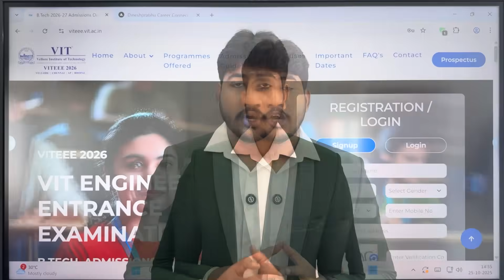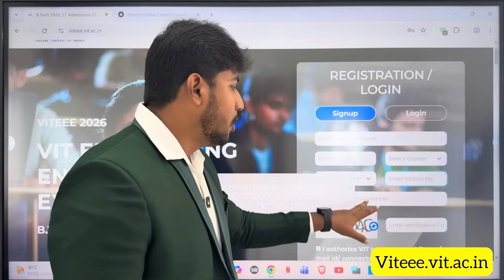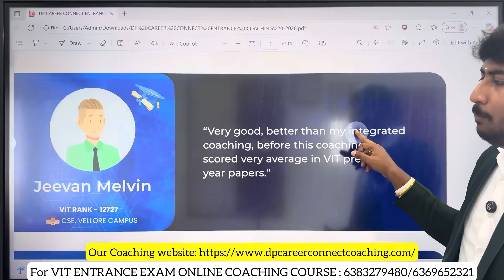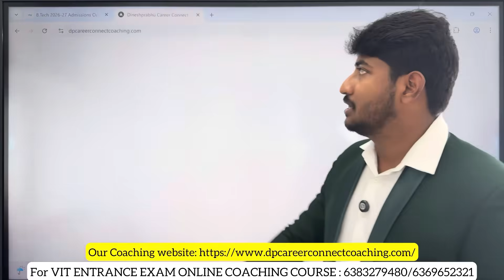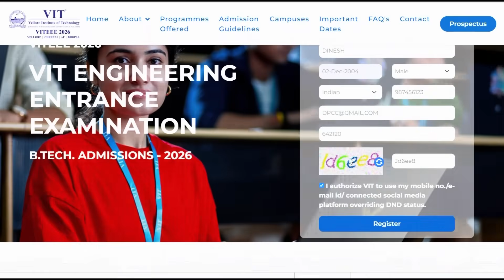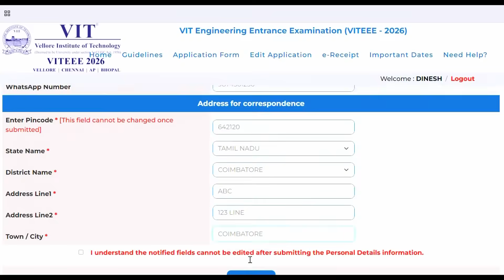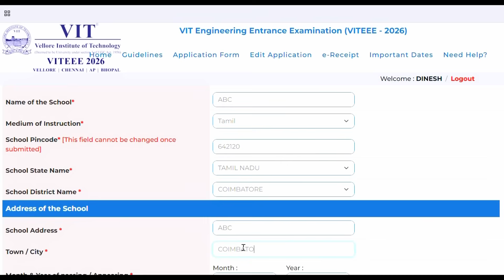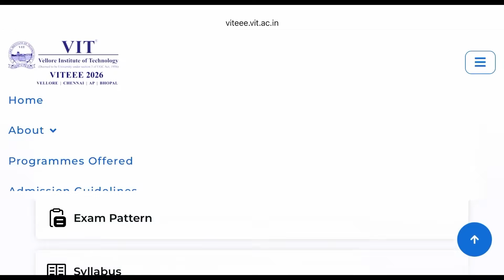🥇VITEEE-2026|VIT University |Demo Application Filling|How to Apply |Career Guidance Dineshprabhu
For Joining in Entrance Exam Crash Course : 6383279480/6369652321

🎯 Greetings from, *_DP Career Connect!_*
_Most Students’ Trusted Entrance Coaching for Deemed Universities_

📍Follow these 4 simple steps to join:

& fill the application form
Step 2: Select your course (VIT / Amrita / SNU / etc.)
Step 3: Pay & Enroll in your preferred course
Step 4: Join the respective WhatsApp group after payment
🎓 Courses & Diwali Offers 🎉

1️⃣ VIT Course – 230 hrs live classes
💰 ₹18,000 → Offer: ₹13,999

2️⃣ Amrita Course – 280 hrs live classes
💰 ₹25,000 → Offer: ₹17,999

3️⃣ SNU Course – 300 hrs live classes
💰 ₹30,000 → Offer: ₹21,999

4️⃣ All-in-One Course (VIT, AMRITA, SRM, SNU, MANIPAL, JEE MAINS) – 350 hrs live classes
💰 ₹40,000 → Offer: ₹26,999
✅ Why Choose DP Career Connect?
 • Live Interactive Classes by Expert Faculty
 • Auto Recording for every session
 • Complete Physics, Chemistry & Mathematics coverage
 • 20 Full-Length Mock Tests with analysis
 • Comprehensive Notes & Study Materials
 • Daily Practice Problems & PYQs (10+ Years)

📘 For More Details:
 • Brochure
 • Course Aspects & Syllabus
 • Class Timings
 • Success Stories of 300+ Students who Cracked Exams